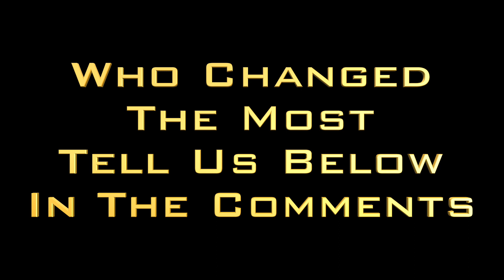Hunger Games Franchise Then And Now 2020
Today on Gate of theories we have a then and now for the Hunger Games Franchise, enjoy. Tell us what you think in the field section below.

0:00 Intro
0:12 Hunger Games
3:40 Catching Fire
5:12 Mockingjay PT1
6:40 Mockingjay PT2